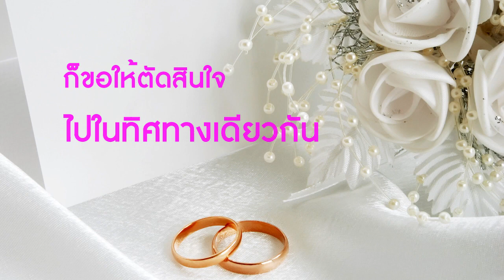บทสนทนา แป๋ม & อนันต์ 10.7.2016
Clip เปิดตัวงานแต่ง 10 กรกฎาคม 2016